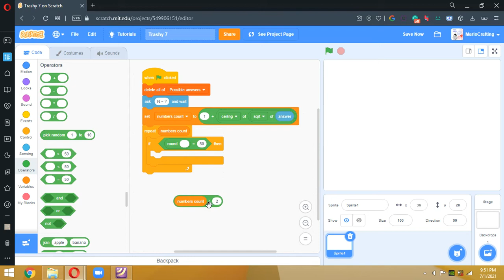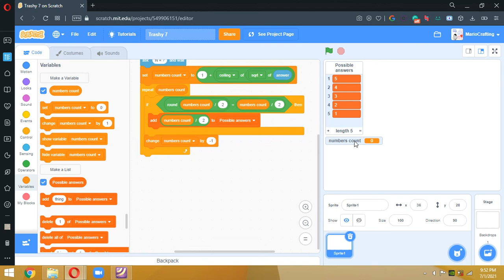Bored so made this one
I'm just coding one of my projects on Scratch